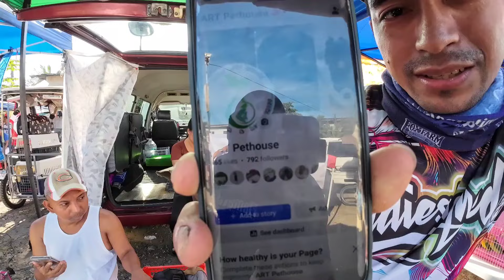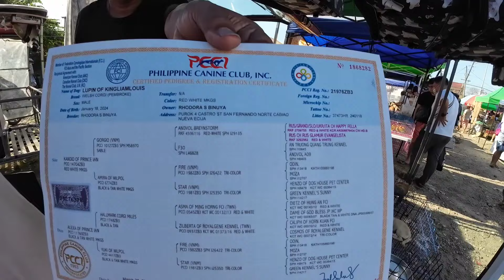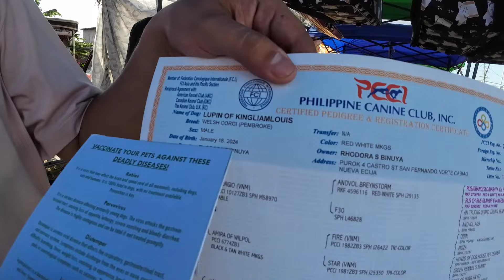Bocaue Pet Tiangge Update May,17 Ang Daming Mga Pure Breed Na Pet Sa Bocaue Ngaun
redsweet tv/Update Sa Bocaue Pet Tiangge May,17